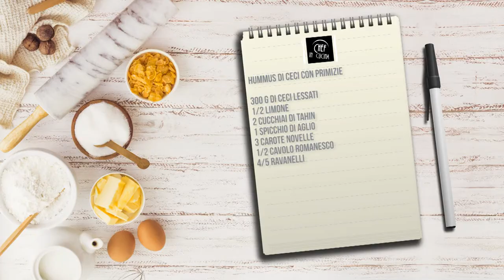Chef in Cucina - Hummus di ceci con primizie